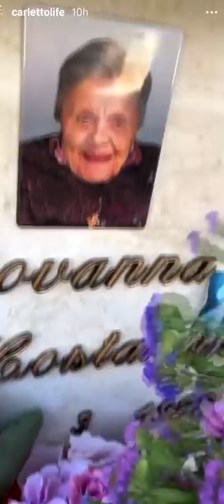LA SCATOLA DEGLI OGGETTI DELL' ANTIGUERRA - Pausa Pranzo con Carletto Ep. 271